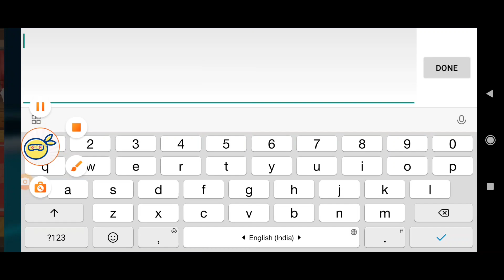Favorite Pokemon Event Finally Coming Let's Preview Event || 19 Aug Cd key || monster honor fight